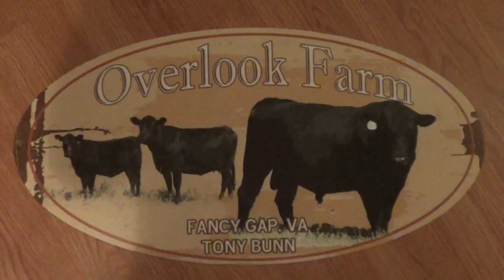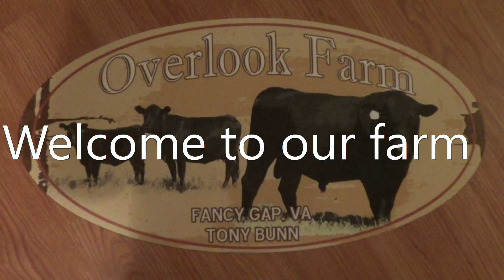Beautiful evening to check on our animals.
It's pretty muddy since the rain so we treated them all through the fence.